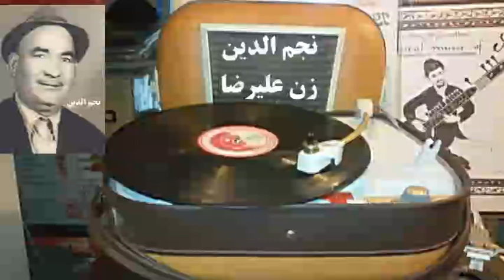نجم الدّین ، زن عليرضا ، آهنگی به گویش مشهدی